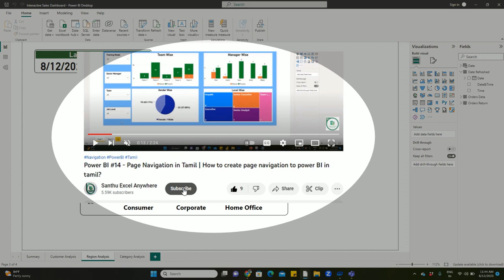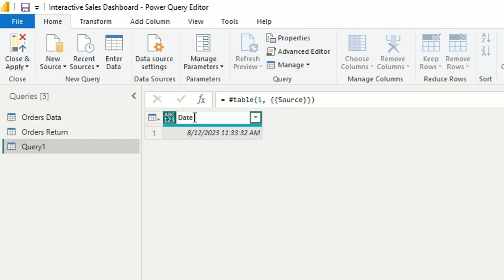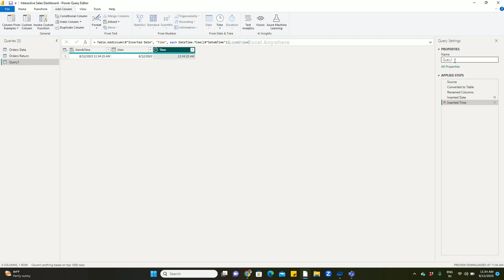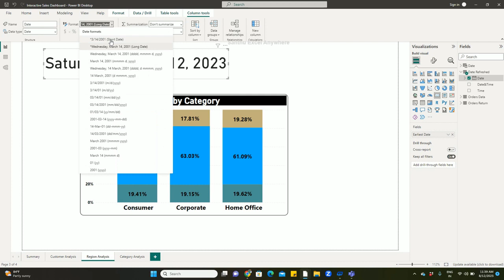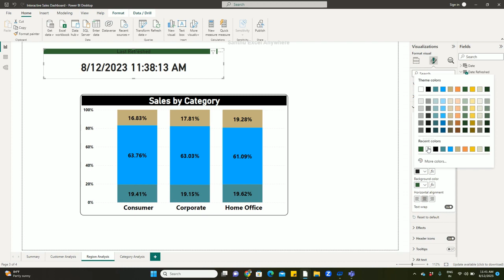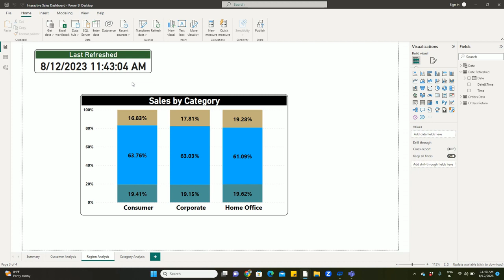Power BI #41 - How to get Last Refresh Date in Power BI in Tamil | Power BI End to End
This video will help you to learn how to create last modified or last refresh date and time in Tamil for sales dashboard? well explained in Tamil step by step explanation.

Covered following points:

How to create a table?
How to create design a table?
How to create a option to export to excel?